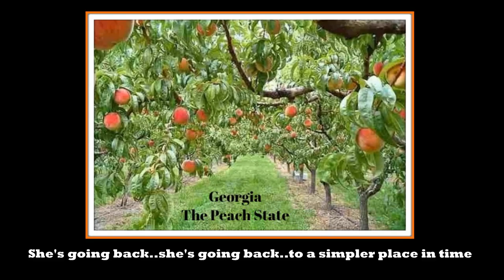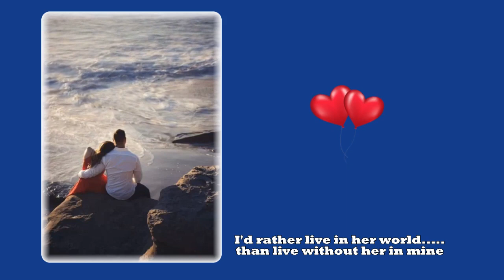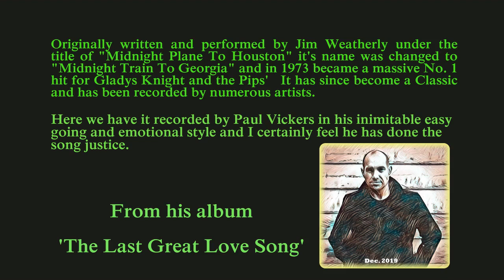MIDNIGHT TRAIN TO GEORGIA by PAUL VICKERS in HD with LYRICS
Another great number recorded by my good friend Paul Vickers a local guy from Irthlingborough, Northants, England.